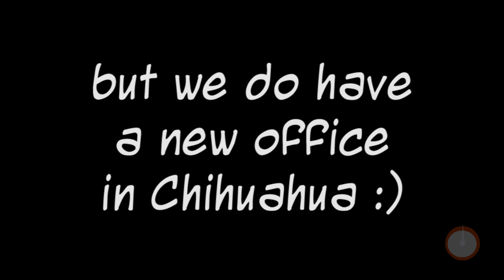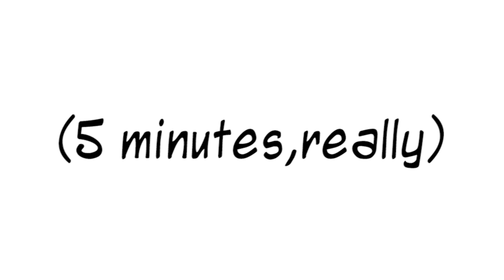Nearsoft 53-second Intro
This 53-second video is a quick introduction to Nearsoft. We work exclusively with software product companies and startups and help them grow their development teams with talented engineers who care, and show initiative.

We have our operations in Mexico, with offices in Hermosillo, Chihuahua, and Mexico City. And of course, our summer mansion in Cancun. (Nope no mansion in Cancun :C)

Our clients come to us because traditional solutions have not worked for them. Many are disappointed with offshoring due to quality problems, low productivity, excessive rework and persistent miscommunications.

Others don’t have sufficient resources to get critical work done or they need people with hard-to-find, specialized skills. Still others have pressing needs to improve quality, productivity, and predictability, and we have a very good track record of helping our clients with these issues.

Just ask any of them!

One final note: Nearsoft is not a body-shop. We do our best in on-going, long-lasting relationships.

OK! Our time is up.

Please, let us know if it is worth an hour of your time to invite us in to find out if we can help. Likewise, please, let us know if you don’t think that there’s a match.

But, most of all, please, don’t leave us hanging.